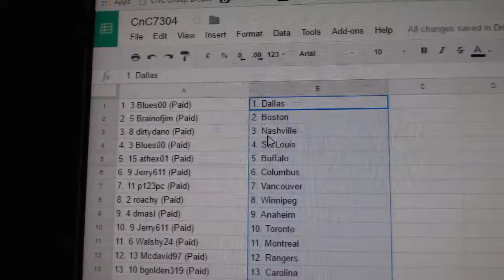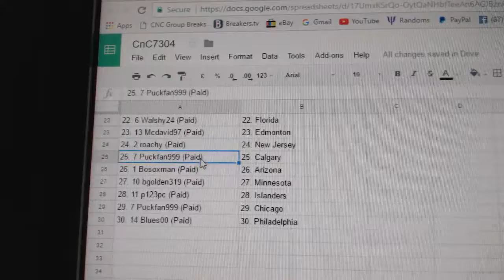Team Randoms - C&C 7304